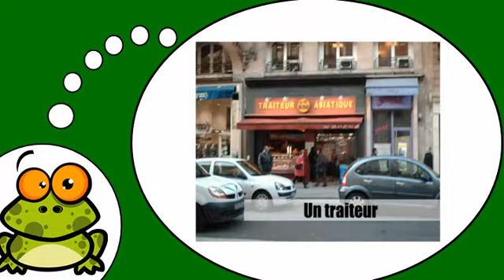Aprenda francês # Les commerces = Vol5